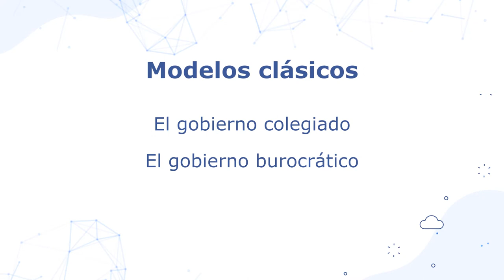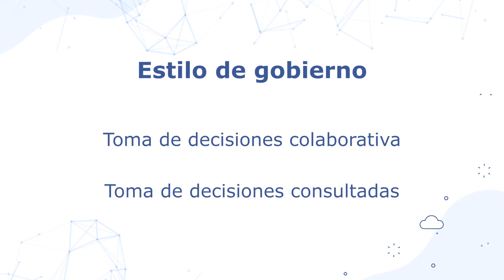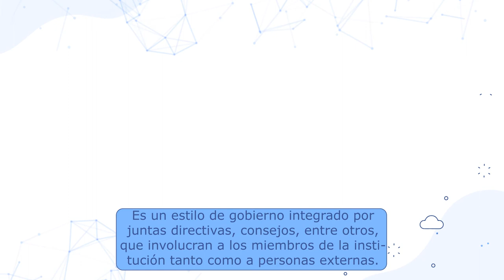Gobernabilidad en IES